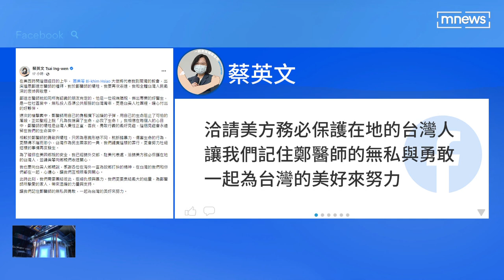鄭達志醫師追思禮拜 蕭美琴代總統蔡英文出席｜鏡新聞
美國南加州、爾灣台灣基督長老教會，日前發生槍擊案，台裔醫師鄭達志不幸身亡，在事件屆滿一星期後，美西時間22號上午，我國駐美大使蕭美琴，代表總統蔡英文，出席鄭達志醫師的追思禮拜。總統也透過臉書哀悼，說相較於鄭醫師的勇敢犧牲，只因為意識形態不同，就訴諸暴力、傷害生命的行為，更顯得不堪而渺小。